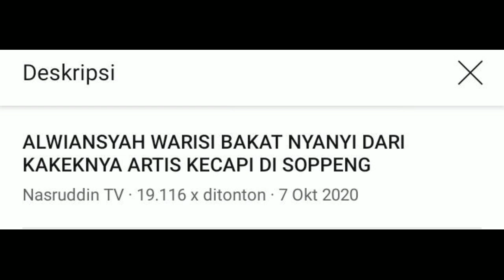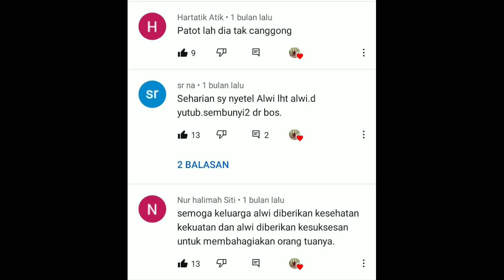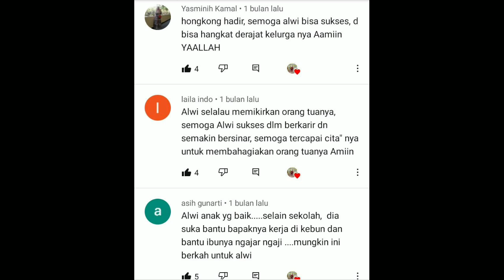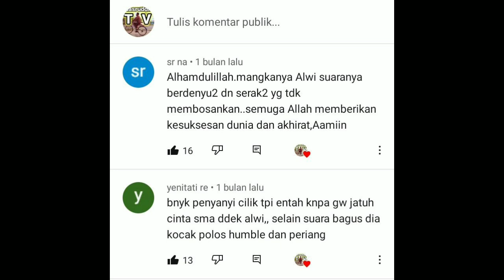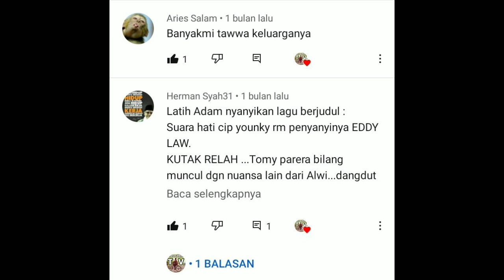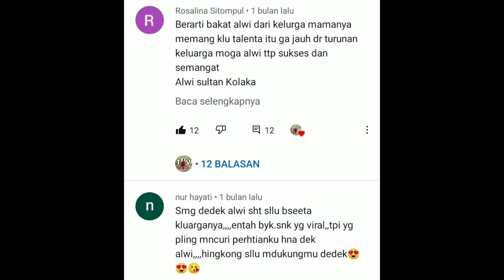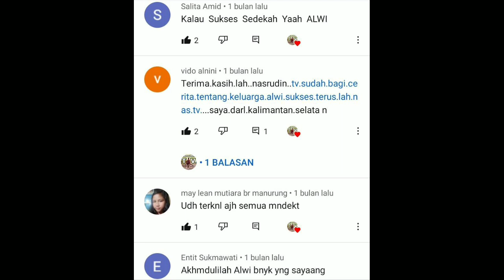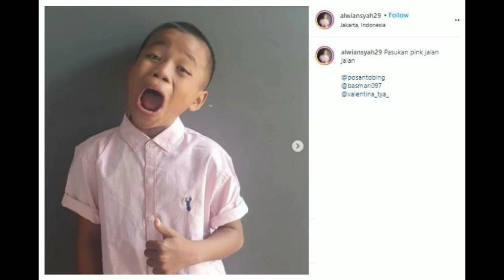Fans Alwiansyah Berikan Support Melalui Kolom Komentar